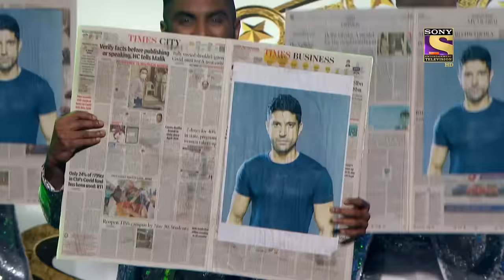Farhan Akhtar ने किया सबको अपने Dance से हैरान | Umang 2022 | Performance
The film stars pay a tribute to the Mumbai Police on the star-studded night of Umang 2022. Watch how the ground shines brighter when these stars come together for a night full of dance, songs, and funny banter.

Show Name - Umang 2022
Host - Bharti Singh, Haarsh Limbachiyaa
Star Cast - Farhan Akhtar

Umang 2022:
Witness a Star-studded evening with Akshay Kumar, Shah Rukh Khan, Salman Khan, Ranveer Singh, Anil Kapoor, Tiger Shroff, and Kartik Aaryan who will perform in the honor of the Mumbai Police.